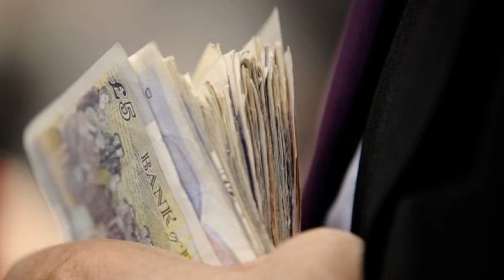DEBATE: Could bringing back bonuses help make pay fairer?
Could bringing back performance-based bonuses help make pay fairer?YES, says Giles Gibbons, chief executive of Good Business, an ethical strategy consultancy.News this week that FTSE 100 bosses earn a typical worker's wage in just 33 hours angered people across the UK - something has to change. And counter-intuitive as it may seem, bringing back bonus schemes would help. Yes, they are the symbol of the crazed short-termism that led to the collapse of Lehman Brothers and the subsequent financial crash. But that's a result of the way they were structured. The concept of bonuses remains an unbeatable way to link reward to results.Two changes would need to be made. First, bonuses need to be designed to prevent risky behaviour and incentivise progressive capitalism by linking them to non-financial targets as well as profits. Second, they need to be available to everyone who works for the organisation, proportional to their input, not just the few at the top.Structured in this way, you could link overall pay to actual performance far more fairly. It would mean that everyone who contributes to the success of the business benefits from it - who's going to complain about that?NO, says Luke Hildyard, executive director of the High Pay Centre.The share of total UK income captured by the richest one per cent has increased from six per cent to 15 per cent since 1979. Research from the LSE shows that the biggest leaps in the share of income going to the one per cent resulted from increased pay and bonuses in the financial services sector.So the evidence suggests that performance-related pay in banking has made the gaps between those at the top and everybody else even wider - while also playing a role in Libor manipulation, money laundering, and countless other scandals. Elsewhere,